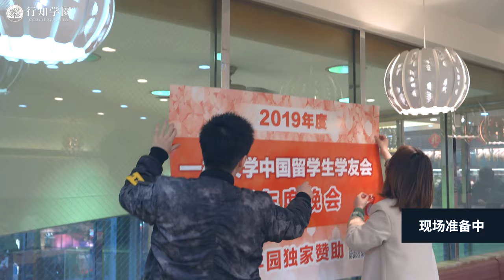行知学园Vlog -02- 一桥大学中国留学生学友会 2019年新年度晚会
行知学园独家赞助
一桥大学中国留学生学友会 2019年新年度晚会